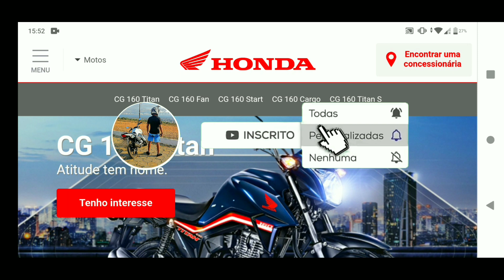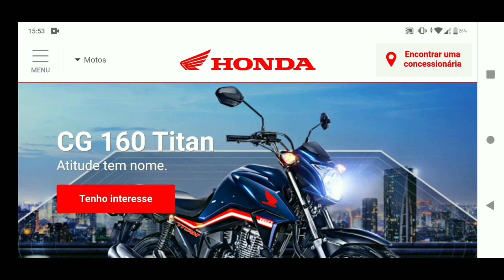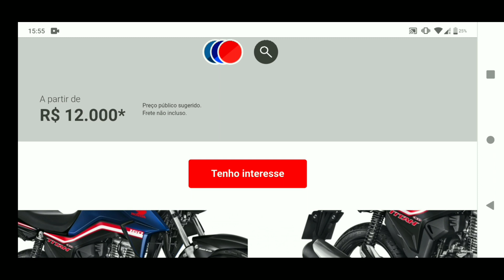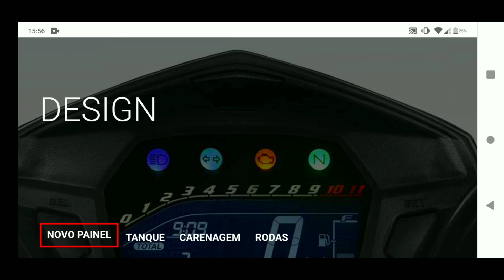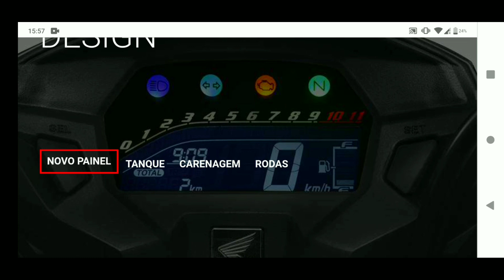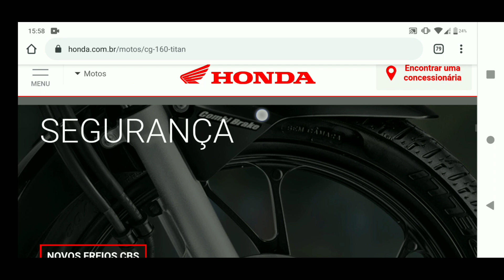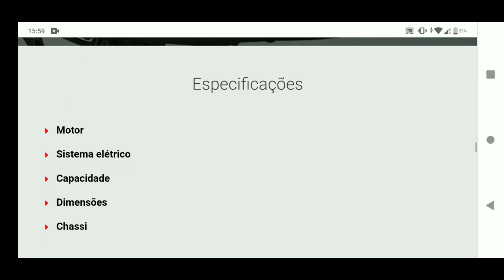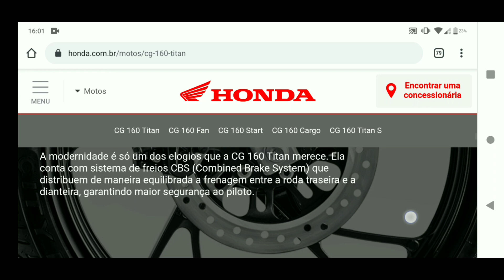TITAN 160 2021 | PREÇOS DAS MOTOS HONDA 2021!》DPNMotoVlog《 ° DPN77 °